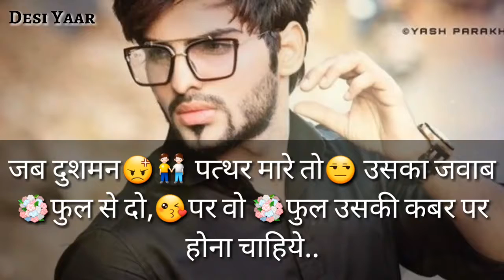Attitude Status For Boys Whatsapp Status New Latest WhatAapp Status Video